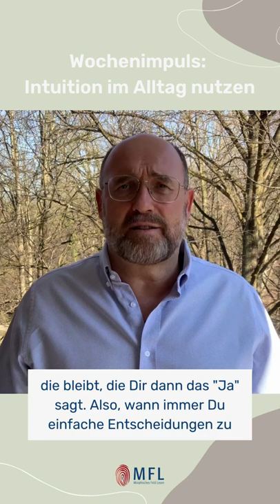Intuition im Alltag nutzen 🔮 Folge Deiner inneren Stimme - MFL Wochenimpuls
Hörst Du im Alltag auf Deine Intuition? Wie Du sie Dir bei leichten Entscheidungen einfach zunutze machen kannst, erfährst Du im heutigen Wochenimpuls.

Du möchtest MFL - Morphisches Feld Lesen kennenlernen? Dann komm in eines unserer kostenlosen Events.

👉 Bei "Frag Kurt Zyprian" kannst du deine persönliche Frage aus dem morphischen Feld beantworten lassen. Hier kannst du dich anmelden:

👉 Bei "Fragen des Lebens" beantwortet Kurt Zyprian allgemeine Lebensfragen aus seiner persönlichen Erfahrung des Lebens und aus dem morphischen Feld. Infos und Anmeldung